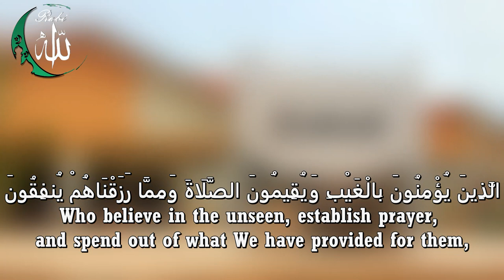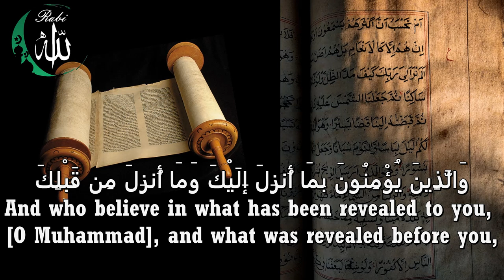Surat ul Baqarah 1-5 سورة البقرة - English Translation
#ٌRabiAllah